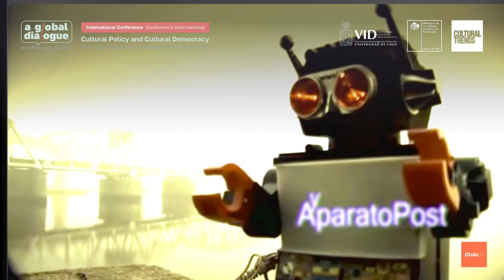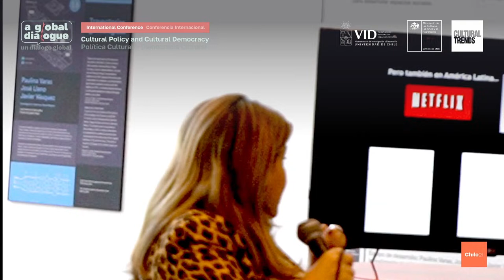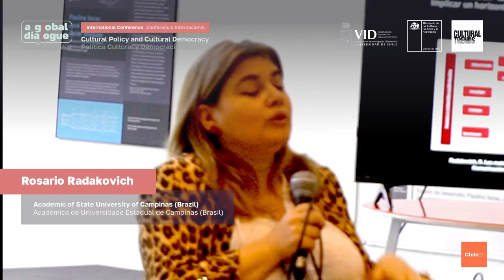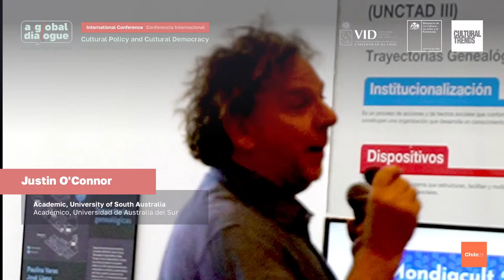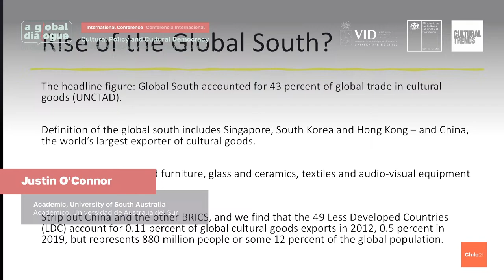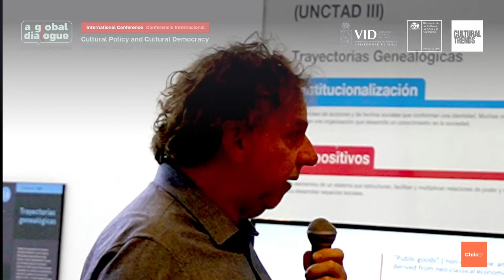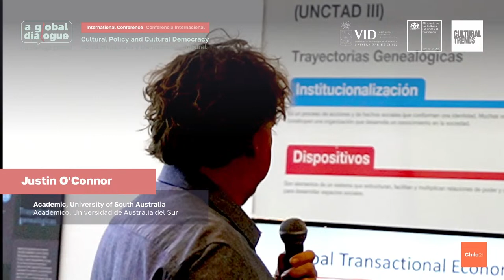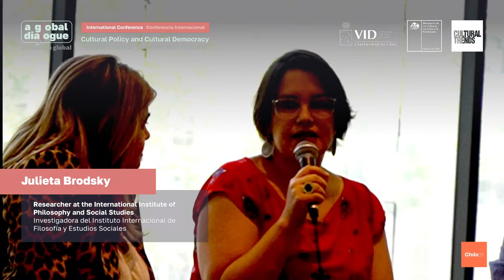Encuentro internacional de Políticas Culturales - Conferencias públicas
Convocada por la revista inglesa Cultural Trends, esta conferencia llega a Chile por primera vez y tiene el propósito de generar una red internacional de académicas/cos e investigadoras/res sobre políticas culturales.

Ponentes: Rosario Radakovich – Justin O’Connor
Moderador: Julieta Brodsky